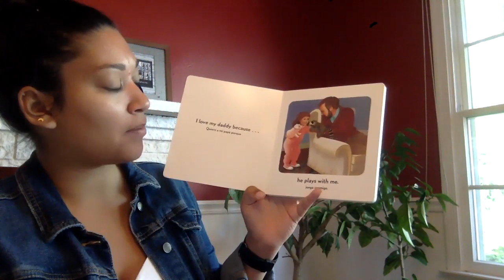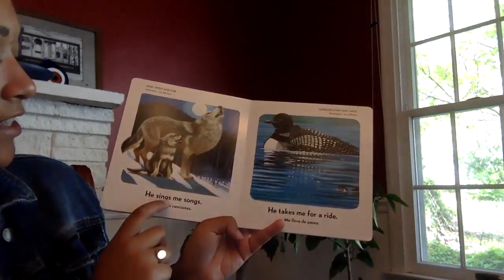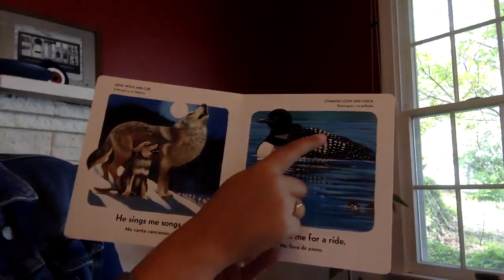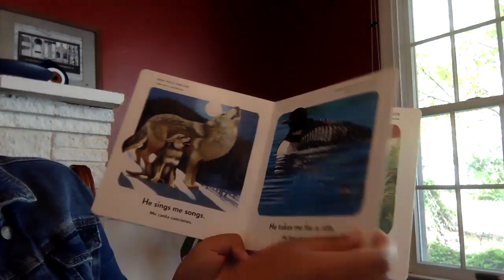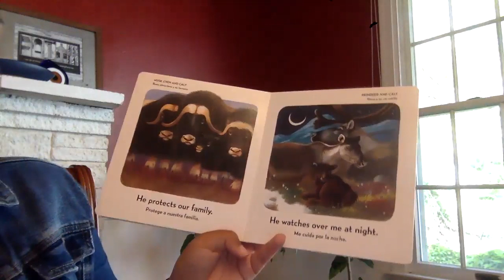I Love My Daddy Because/Quiero a Mi Papa porque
Learn about reasons why the animals love their daddies. Read along with Ms. Kateri- why do you love your daddy?